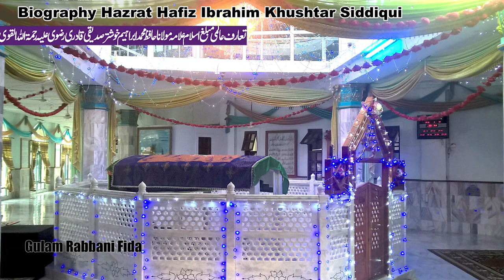Biography Hazrat Ibraheem Khushtar Siddiqui تعارف مبلغ اسلام مولانا حافظ محمد ابراہیم خوشتر صدیقی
Assalamu Alaikum

تعارف عالمی مبلغ اسلام علامہ مولانا حافظ محمد ابراہیم خوشتر صدیقی قادری رضوی علیہ رحمۃ اللہ القوی

Copyright Declaimer